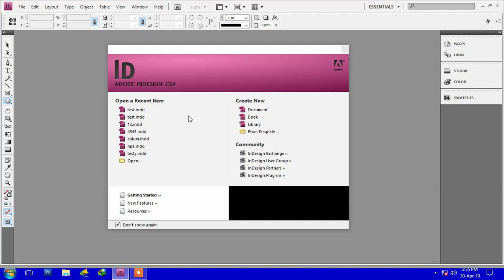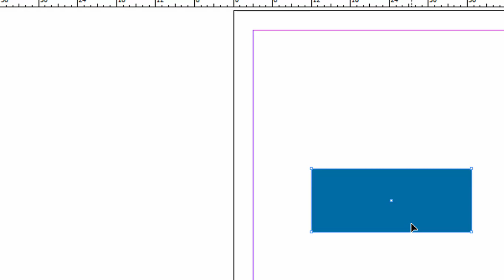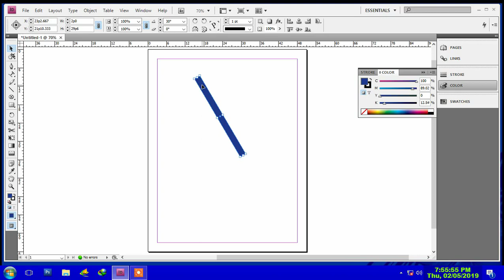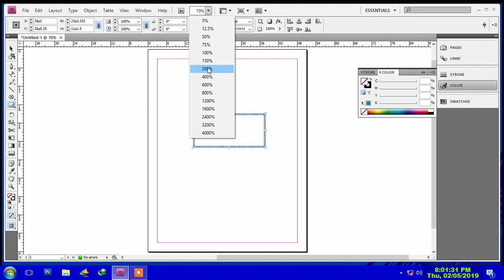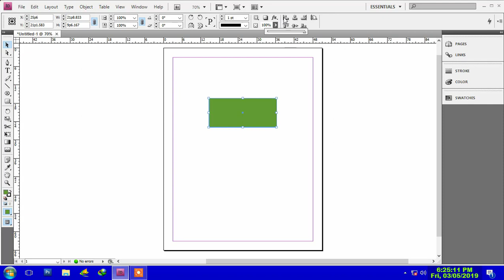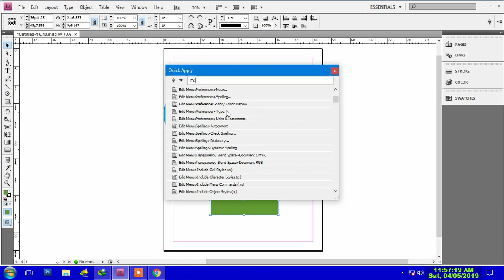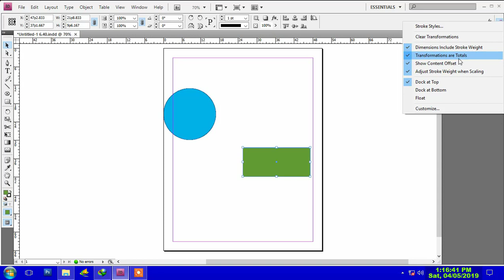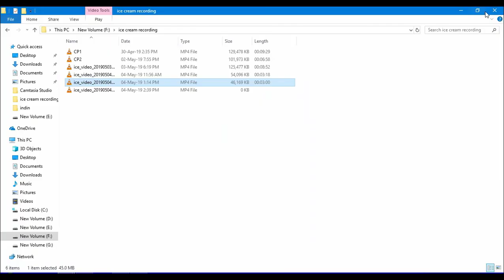adobe indesign control panel object mode full video in tamil |CA Raja tamil tutorials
adobe Indesign -ல் உள்ள control paneல்-ஐ பற்றி முழுமையாக அனைத்து options விளக்கப்பட்டுள்ளது.